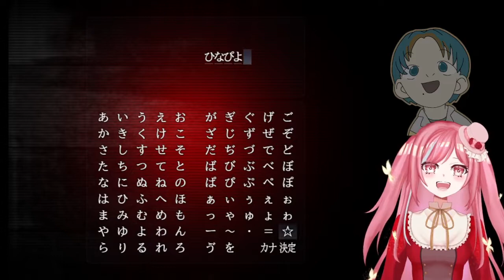【狂獣島】ライオンズマンションに住むクセが強い歌手【Vtuber/声優】#3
もう少し真面目にやればよかったなって後悔してます(でもやめられねえ)

そしてゴミのようなサムネしか作れなくてすみませんふざけすぎてます

狂獣島はこちらから！

ごどぜのチャンネル！